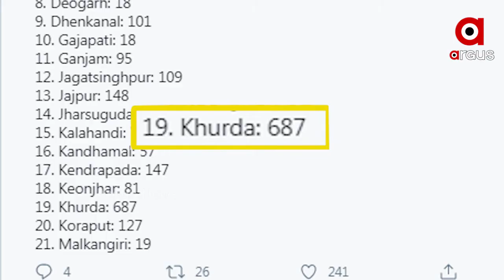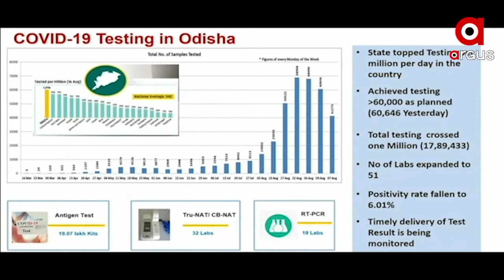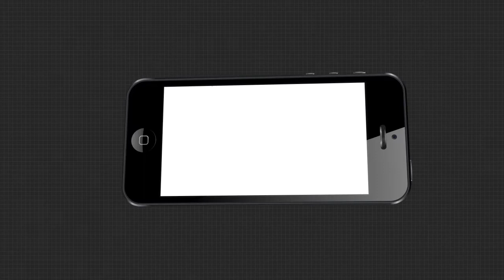ସେପ୍ଟେମ୍ବର ଶେଷ ସୁଦ୍ଧା ରାଜ୍ୟରେ କମିପାରେ କରୋନା ସଂକ୍ରମଣ...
ସେପ୍ଟେମ୍ବର ଶେଷ ସୁଦ୍ଧା ରାଜ୍ୟରେ କମିପାରେ କରୋନା ସଂକ୍ରମଣ ।ଖୋଦ ସ୍ୱାସ୍ଥ୍ୟ ବିଭାଗର ବରିଷ୍ଠ ଅଧିକାରୀ ଏହି ପୂର୍ବାନୁମାନ କରିଛନ୍ତି ।  ରାଜ୍ୟରେ କରୋନା କାୟା ମେଲାଇଚାଲିଥିବା ବେଳେ ରାଜଧାନୀର ସଂକ୍ରମଣ ସରକାରଙ୍କ ପାଇଁ ଚ୍ୟାଲେଞ୍ଜ ଆଣିଛି । ଭୁବନେଶ୍ୱରରେ ଗଞ୍ଜାମ ମଡେଲକୁ ଆପଣାଇ କରୋନାରେ ବ୍ରେକ ଲଗାଇବାକୁ ପ୍ରସ୍ତୁତ ହୋଇଛି ରଣନୀତି